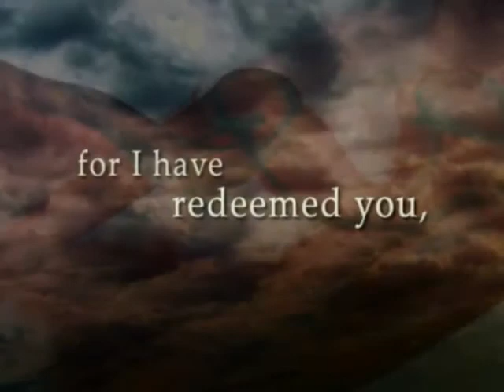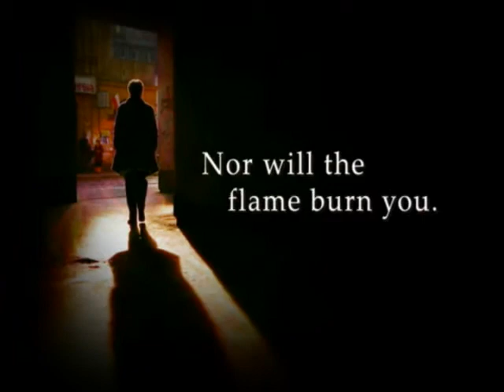godsfaithfulness_480p_mpg